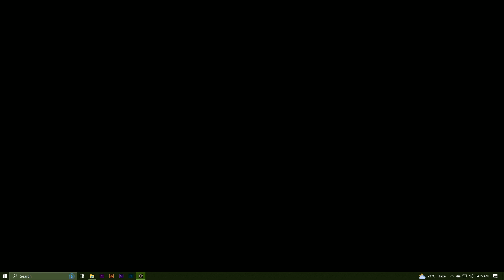Wo Long Fallen Dynasty Walkthrough on Low end pc 60 FPS Gameplay Part 1 Village of Calamity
Welcome to the walkthrough Wo Long: Fallen Dynasty on Low end pc gameplay Part 1 Village of Calamity

My System Information

Amd Radeon Sapphire RX 570 Pulse 4gb 256 BIT DDR5 DirectX 12
Intel(R) Core(TM) i5-9400F CPU @ 2.90GHz (6 CPUs), ~2.9GHz
Motherboard Colorful H310M-E V21
DDR4 8GB 2400MHZ
Thermaltake Litepower 450W Series Power Supply unit